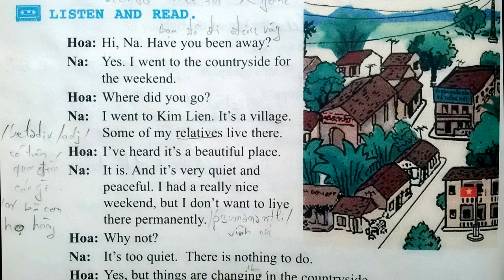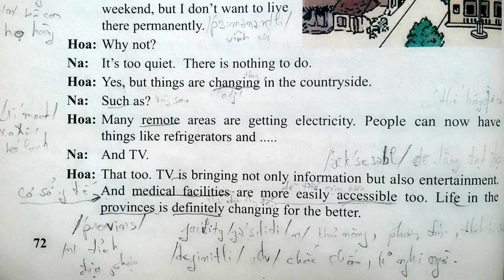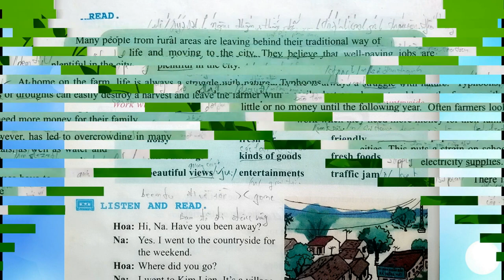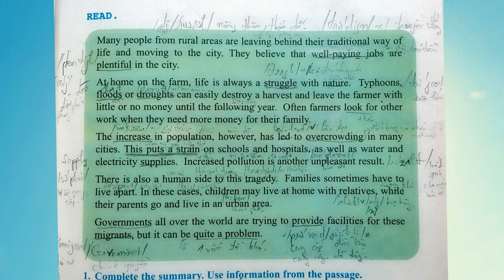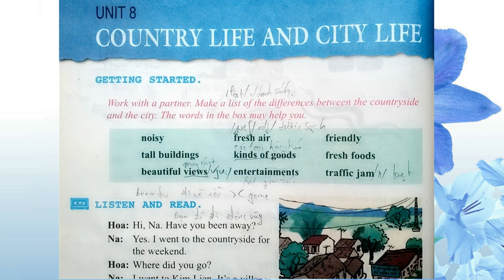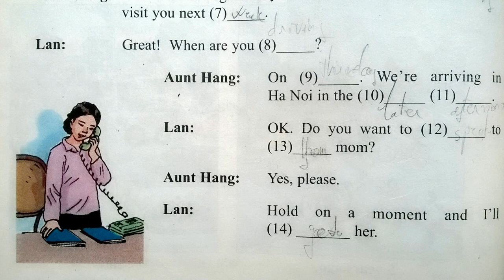Nghe Tiếng Anh Lớp 8 Unit 8 Full Trọn Bài